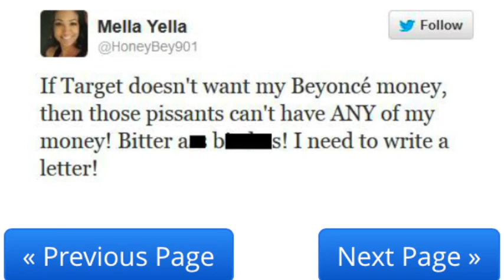Target the new Caldors